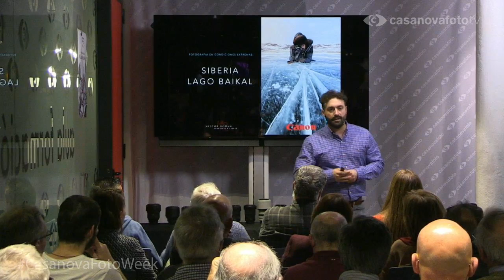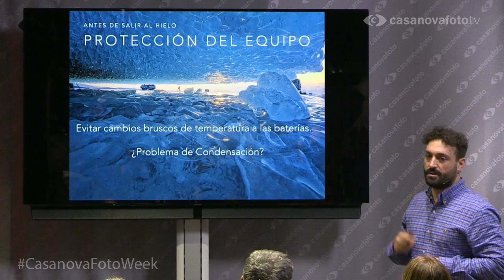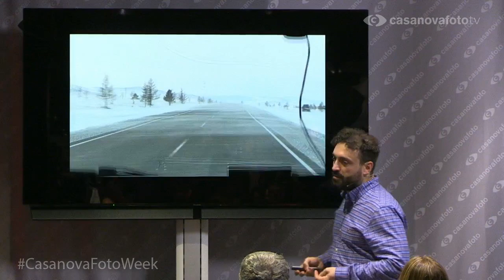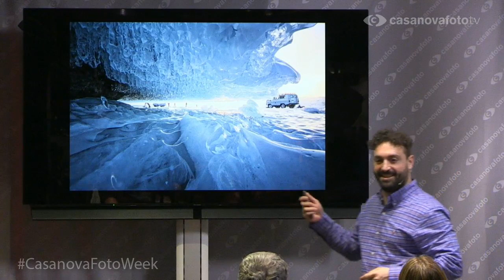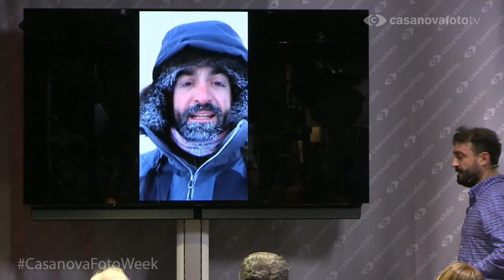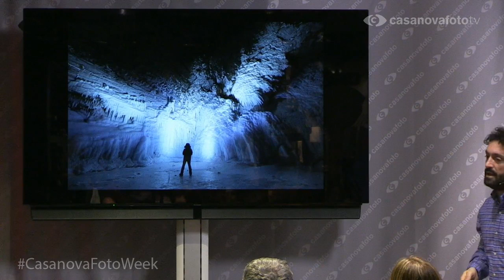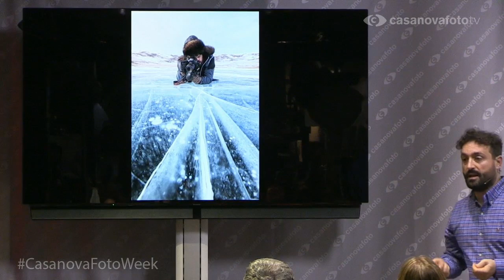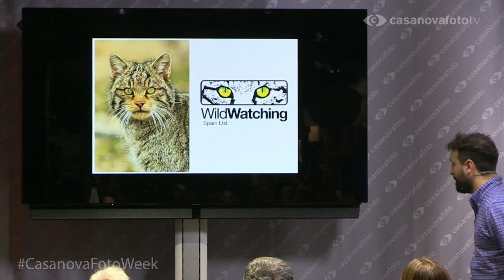Fotografía en condiciones extremas, lago Baikal.. CasanovaFotoWeek Barcelona 2019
Fotografía en condiciones extremas, lago Baikal.
con Néstor Rodán
Experiencia fotográfica por tierras siberianas, concretamente en el lago
Baikal, en pleno invierno, con temperaturas que rozan los -40º. Cómo tomar
fotografías en condiciones extremas de temperatura y viento. Tipo de equipo,
mantenimiento y cuidado. Galería fotográfica